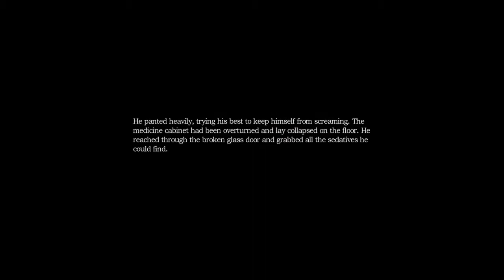Amnesia the dark decent:pt 3